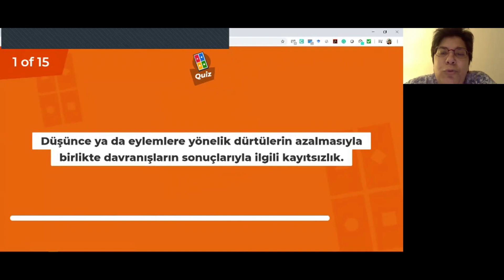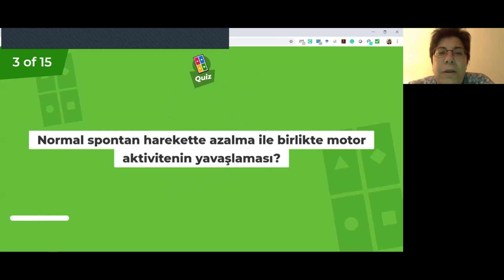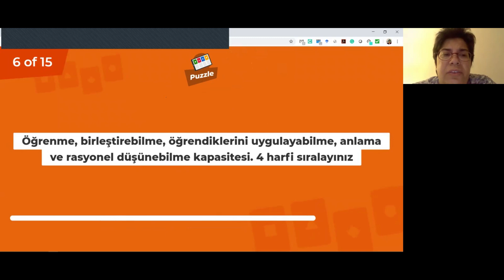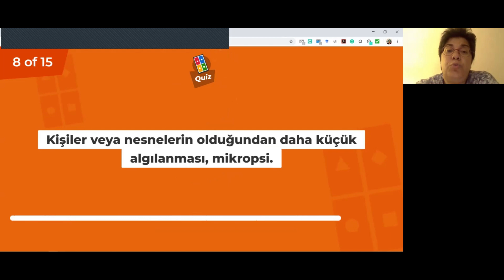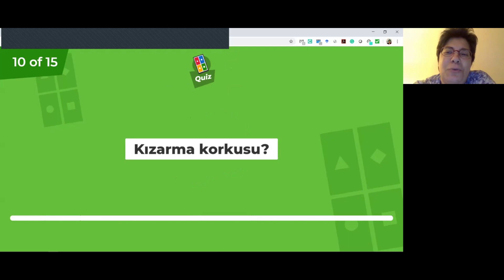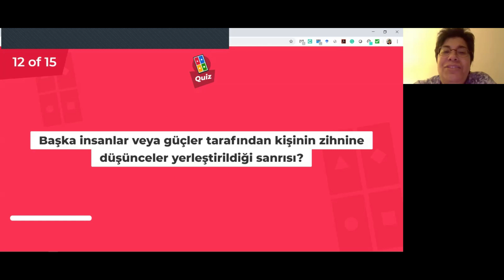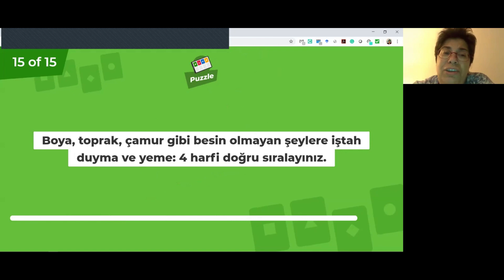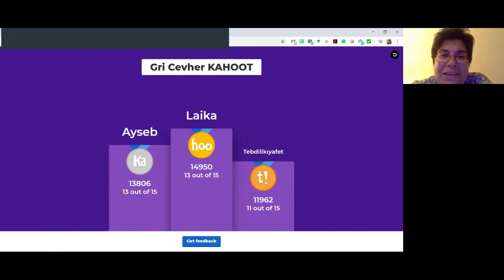Gri Cevher- Kahoot Psikoloji Bilgi Yarışması 5